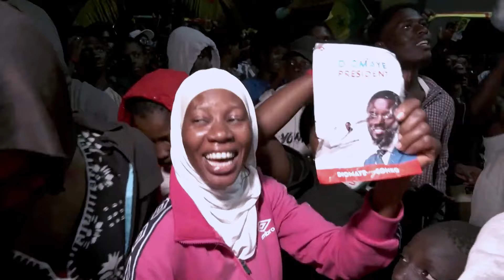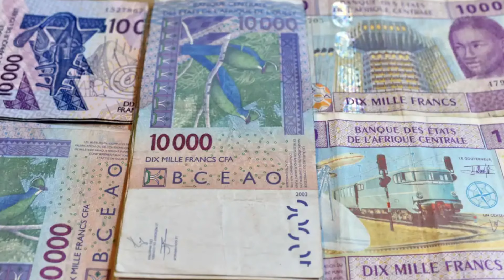Another BLOW for France as Senegal Elects a New President, 44-Year Old Bassirou Diomaye Faye.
We extend a warm welcome to The Africa News Network.